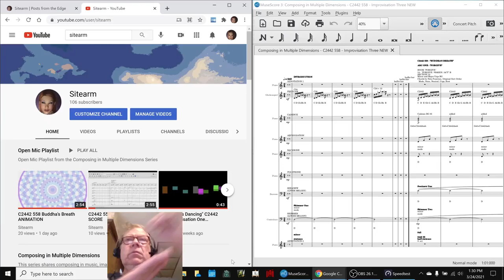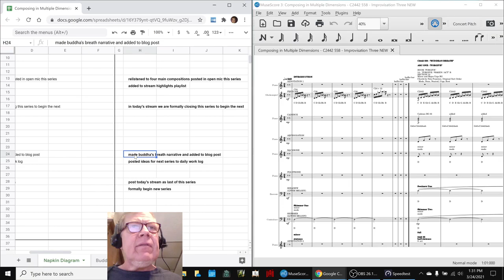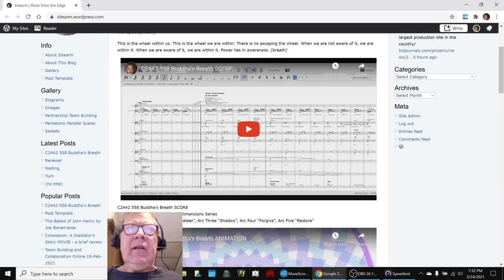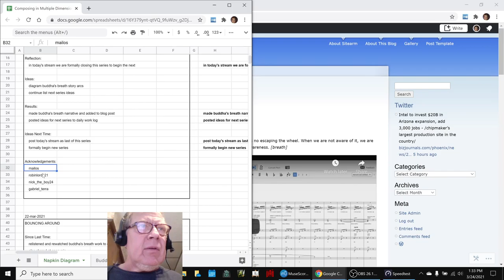Composing in Multiple Dimensions Part 70 LYRIC Stream Highlight 24 Mar 2021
buddhas breath narrative is added; ideas to date for next series are reviewed